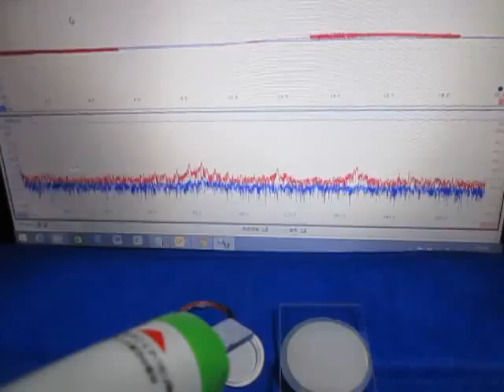超音波実験 Ultrasonic experiment